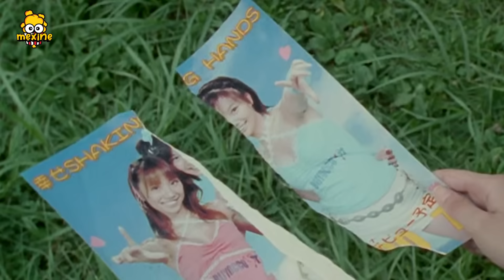SUPER SENTAI: Xếp Hạng Nữ Siêu Nhân Xinh Đẹp Nhất - Top Sự Thật | meXINE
Trong thế giới Super Sentai, có rất nhiều nữ siêu nhân xinh đẹp! Hãy cùng tôi xếp hạng những nữ siêu nhân đẹp nhất trong video Top Sự Thật ngày hôm nay nhé.